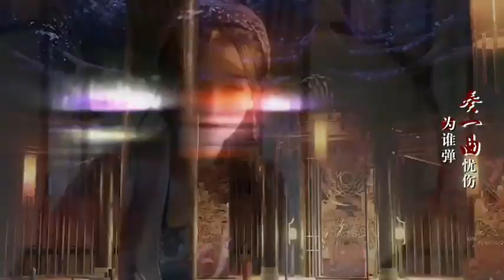the island of siliang 春思量[mix song] (Xiao Ji and TuLi)